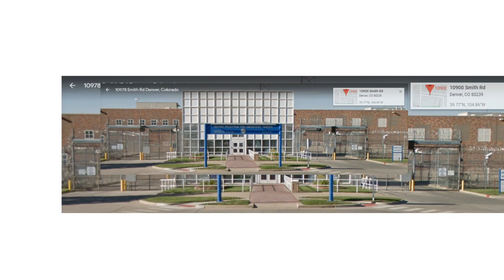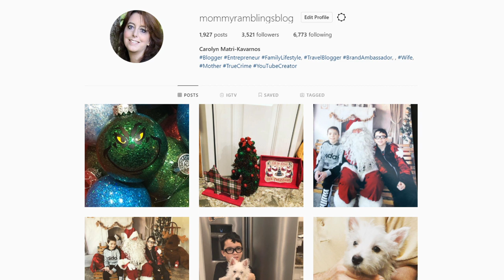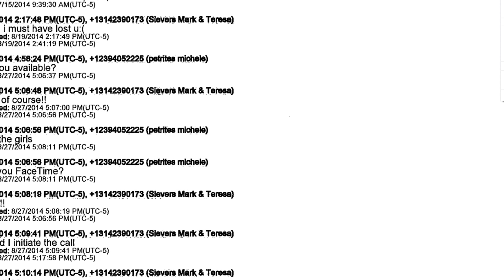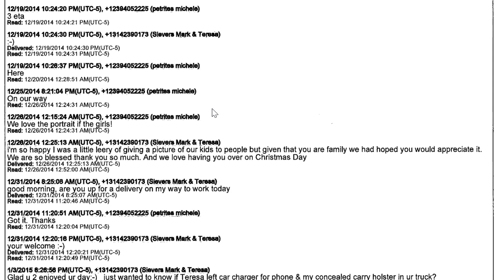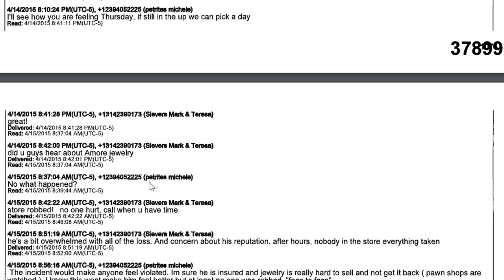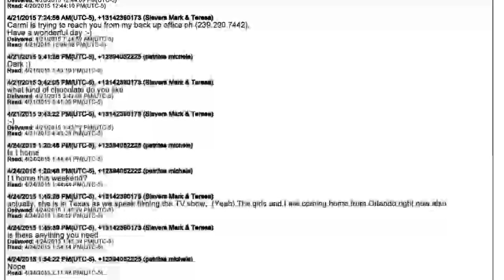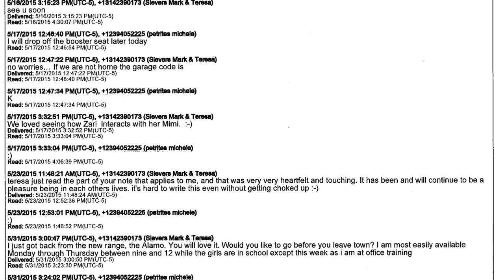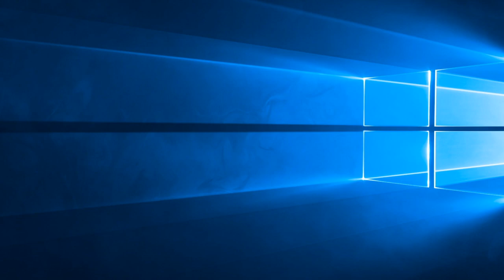Mark Sievers - More Deep Diving In this Case Plus Where is Patrick Frazee?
My reaction and thoughts on the Oxygen Network's premiere of Criminal Confessions - Chris Watts. This special had extensive commentary from CBI Agent Tammy Lee and District Attorney Michael Rourke. Find out what I thought.